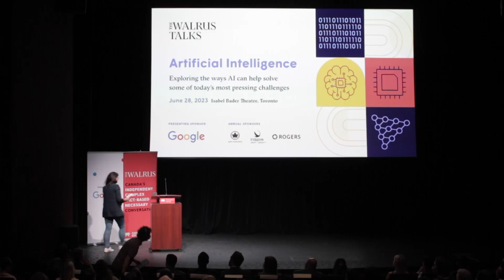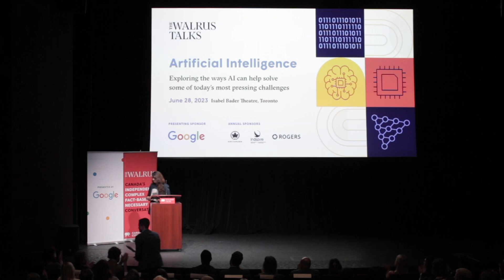Dr. Golnoosh Farnadi: Inequality and AI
Dr. Golnoosh Farnadi is an Assistant Professor in the School of Computer Science at McGill University, and she is an Adjunct Professor at the University of Montréal. She is a Core Academic Member at Mila, and she holds a Canada CIFAR AI Chair. She spoke at The Walrus Talks Artificial Intelligence in Toronto in June 2023.